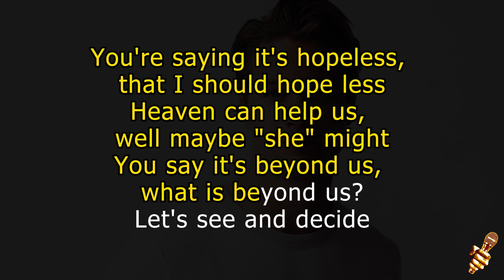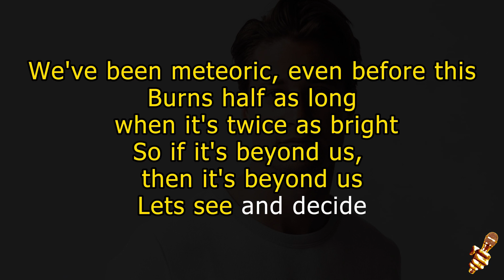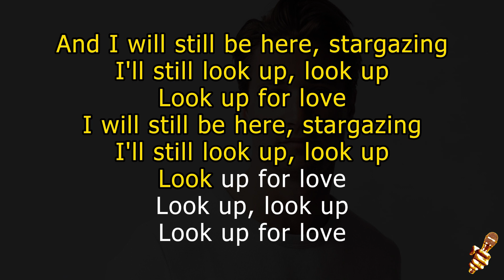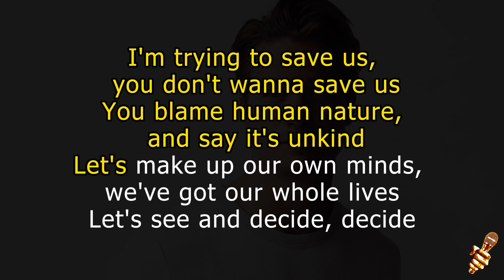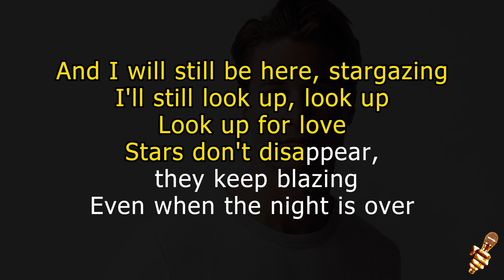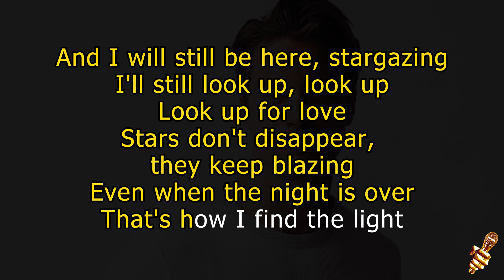Kygo ft Justin Jesso - Stargazing (Karaoke Version)